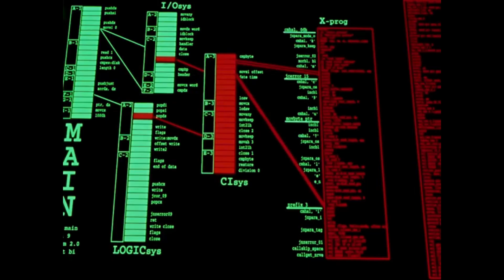DOGS | Pink Floyd x Evangelion AMV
possible spoilers for Neon Genesis Evangelion

CW: blood, horror, trauma etc

but you already knew that didn't you

i've been in another Animals phase

stone (stone)

happy pride

share this with your friends because it's a banger

leave a comment because you enjoyed this

~ignore~
pink floyd animals full album dogs lyrics lryic fink ployd pink floyd meme animal farm george orwell book edit amv neon genesis evangelion piano tutorial synthesia the dark side of the moon the wall wish you were here pigs offensive memes that if ylyl volume memes i found on discord
kendrick lamar new album section 80 section.80 good kid maad city m.a.a.d. city m.A.A.d city to pimp a butterfly mr morale and the big steppers neon genesis evangelion edit amv tiktok tik tok video compilation offensive memes that if lyly you laugh you lose memes i found on discord while i was missing that are out of pocket kanye west ariana grande new song melanie martinez taylor swift concert folklore new album ice spice ice spike ise pice pink panthers pink pantheress pink minecraft free kanye west x evangelion remix edit amv hey shinji i like having my balls kicked evangelion explained the edit of evangelion in defense of the evangelion elevator scene funny videos for kids mr beast ivan malave i hope you find some piece of mind in this lifetime i been going through something united in grief kendrick lamar instrumental lyrics remix drum cover guitar tabs bass tabs piano tutorial synthesia total praise gospel sunday service choir earl sweatshirt tyler the creator new song some rap songs depression anxiety mental health mental illness psych2go psychology autism adhd ptsd ocd bpd bipolar borderline personality disorder mad cow disease  neon genesis evangelion meme compilation shinji bad to the bone, bones, sans undertale under tale ost soundtrack original deltarune meme comp compilation vine compilation ylyl you laugh you lose challenge try not to laugh do not laugh minecraft fortnite gaming videos for kids family friendly full album blue oyster cult led zeppelin pink floyd marillion classic rock rosalia fans be like yo this is fire arca bad bunny kendrick lamar kanye west ye yeezy yeezy's yeezies drama video essay sunny v2 mr beast mr beat chris reaction channel kate bush new album  sonic the hedgehog minecraft friday night funkin mr beast happy new year song 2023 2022 new single fear and hope of a higher place natural physics beats i  beats ii remix beat techno stranger things type beat 80s music music that sounds like stranger things peanuts movie free streaming disney plus neon genesis evangelion the end of evangelion pbxk natural physics memes funny la migra charlie brown the great pumpkin christmas full movie show series full episodes free no virus trust me bro ylyl you laugh you lose offensive memes low quality rei ayanami burger king meme limbo full extended detroit ohio meme can't have shit in detroit bad bunny edit hamilton first burn expanse of the cosmos animatic animation meme i like having my balls kicked did you get my message we have uno rei doesn't have uno you have uno meme two arguing about uno shinji crank that soulja boy tribo pbxk p b x k downunder neon genesis evangelion full episodes eva memes shinji crank that soulja boy you euphrates river ancient mesopotamia song mr nicky shinji i like having my balls kicked pbxk natural physics we have uno asuka and rei arguing over uno xbox original audio video uno minecraft roblox fortnite free a cruel angel's thesis directors edit ivan malave we all fall down misato asuka rei shinji gendo let it eat meme song original cursed images compilation vine meme ylyl you laugh you laugh do not laugh try not to laugh funny videos satisfying video compilation conmmentary in defense of the evangelion elevator scene evangelion ending intro a cruel angels thesis shinji crank that soulja boy kendrick lamar we cry together the heart part 5 united in grief n95 mr morale and the big steppers new album damn. section 80 to pimp a butterfly reaction good kid maad city volksgeist sean c theneedledrop anthony fantano review all 0s 10 ten zero nge the end of evangelion scenes soundtrack all quiet on the western front soundtrack scenes oscar s 2023 short film comedy horror short film edit you have uno rei and asuka argue about uno low quality xbox meme compilation vine compilation neon genesis evangelion full episodes eva memes shinji crank that soulja boy you euphrates river ancient mesopotamia song mr nicky shinji i like having my balls kicked pbxk natural physics we have uno asuka and rei arguing over uno xbox original audio video uno minecraft roblox fortnite free a cruel angel's thesis directors edit ivan malave we all fall down misato asuka rei shinji gendo let it eat meme song original cursed images compilation vine meme ylyl you laugh you laugh do not laugh try not to laugh funny videos satisfying video compilation conmmentary